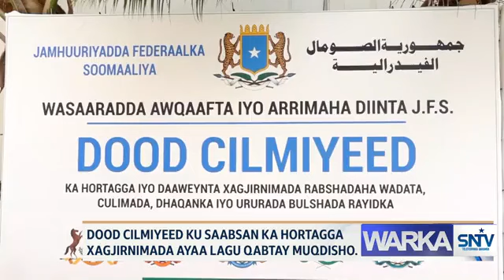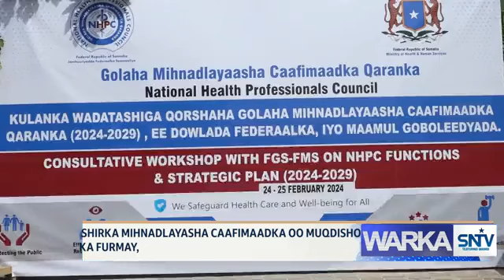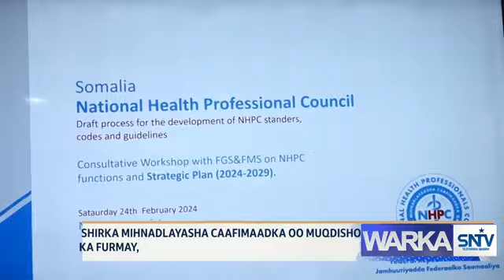WARKA HABEEN EE Telefishinka Qaranka Soomaaliyeed 24.02.2024